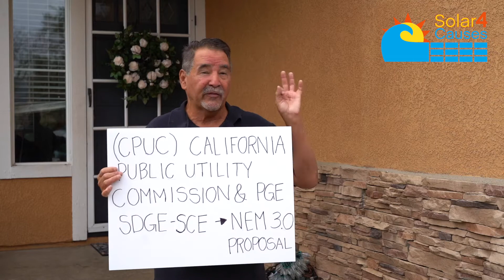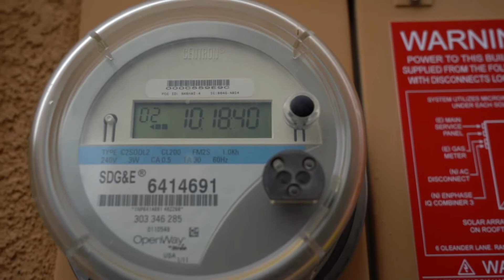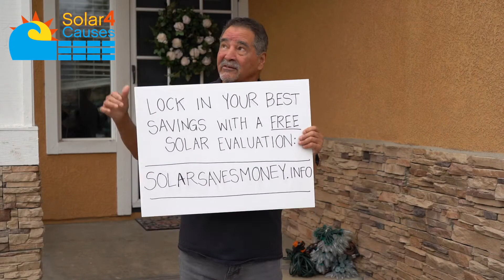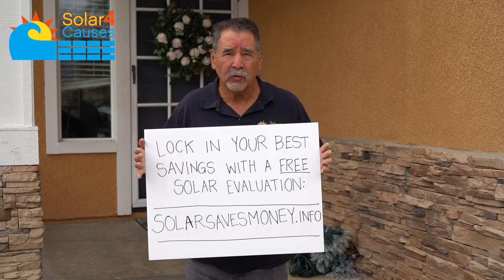Net Metering 3.0 In California | What You Need To Know About Going Solar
The entire process of how energy companies pay for solar energy produced by a home outfitted with a solar energy system, is about to change and not for the benefit of the homeowner. This month, January 2022, the State Legislature will be voting on how the energy companies pay you for solar energy sent to the grid from your home solar energy capture system. They will also be voting on assessing excessive grid connection fees, effectively reducing homeowner's potential savings from 50 - 80%.

The good news is that if you get your new solar energy system under contract by the time the new legislation goes into effect, you will be grandfathered in to the existing billing structure. This new legislation has been discussed for some time now and we are urging anyone that has been thinking of going solar, to act now and get your system installed as soon as possible to get grandfathered in.

Get solar now and you'll enjoy:

✅ NO-Down or Out-of-Pocket Expenses Required
✅ Immediate Reduction in Monthly Energy-Bill
by 20-50% or more
✅ NO-PAYMENTS FOR A YEAR OPTION
✅ Grandfathered into NEM 2.0 and protected from new harmful NEM 3.0 rules.

to get quickly qualified and to start the process.